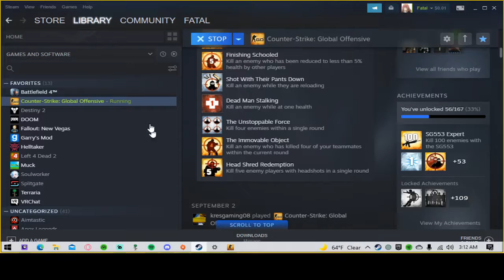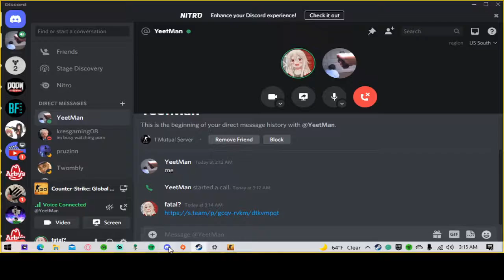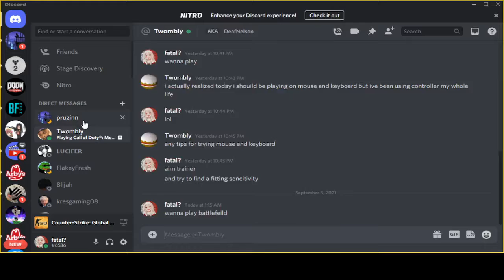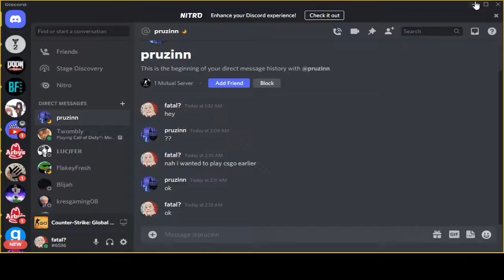This video made no sense ツ #4